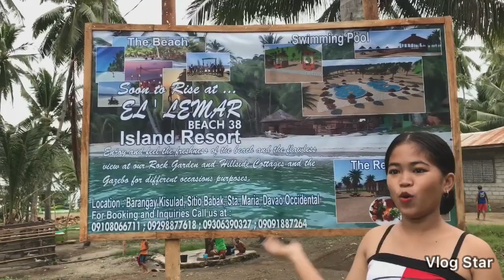VLOG 4 STA MARIA TRAVEL |VALLES FAMILY ♥️